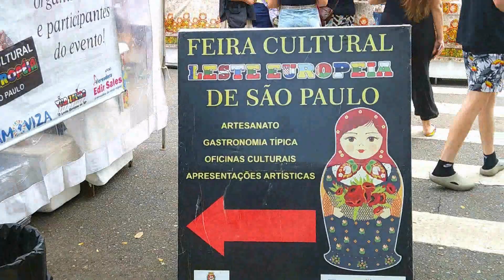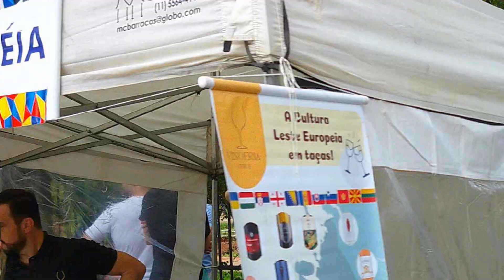Feira Cultural Leste Europeia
Olá meus amigos! Quero apresentar a Feira Cultural Leste Europeia, que acontece uma vez ao mês, na  rua Aracati-Mirim, 115 - Jardim Avelino, São Paulo - SP, próximo a estação Oratório do Metrô (Linha Prata). Como o foco do Canal é sobre cervejas, lá você consegue encontrar cervejas incríveis. Até mesmo um Licor de Cerveja, que tu vai encontrar no Quiosque da Comunidade Croata - e em breve no Canal farei a degustação! Consegui encontrar também a Carlsberg, da Dinamarca e em breve farei uma degustação dela também! Há vinhos, licores, whiskey.
Tem quiosques de alimentação, recomendo o Churrasco Russo, muito bom! E também há artesantos temáticos e doces! Vale a pena você conferir essa feira! Ela ocorre a cada um mês!

Fui de transporte público e voltei com transporte público, Como consumi cervejas, então penso no meu próximo e evito acidentes no trânsito! BEBA SEMPRE COM MODERAÇÃO. CUIDE DE SUA SAÚDE e um grande SALUTEEEE

Dê a sua opinião sobre o vídeo. Sua participação é importante para o Canal.

00:00 Introdução ao vídeo
00:03 Salve meu amigo Cervejeiro
00:20 Chegada na Feira
00:52 Quiosque Romenia
01:10 Licor de Cerveja Quiosque Comunidade Croata
02:08 Vinheria Leste Européia
02:29 Quiosque diversos de artes e doces
02:44 Chachlik - Churrasco Russo
02:54 Vareniki prato Russo a base de massa de batata, molho e bacon
03:00 Agradecimentos e encerramento do vídeo com Saluteeeee!!!